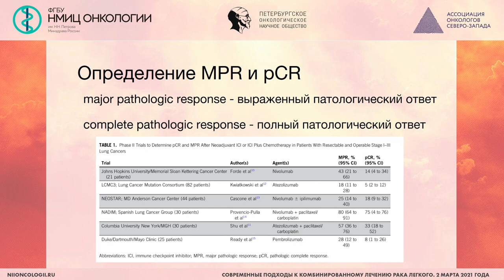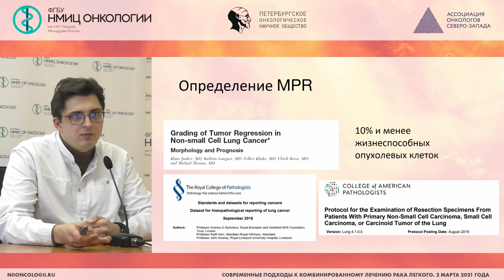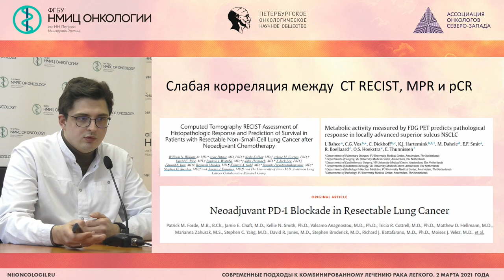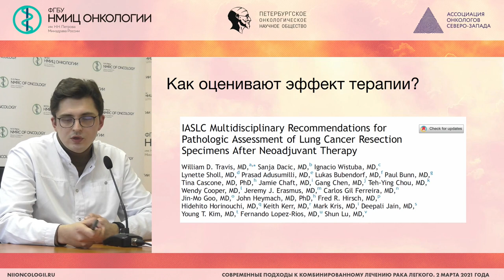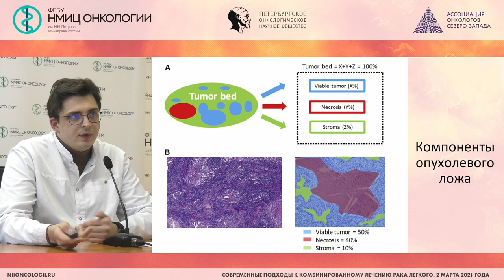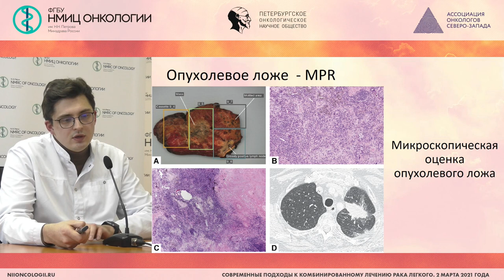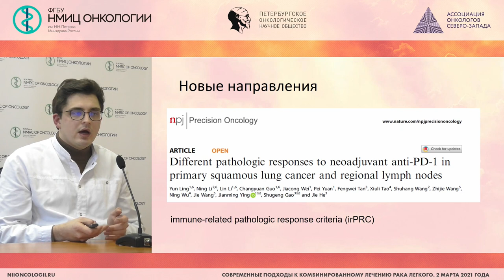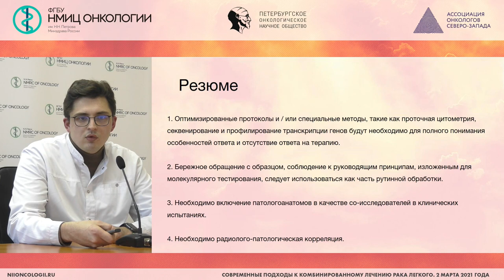Оценка лечебного патоморфоза при немелкоклеточном раке легкого (Кушнарев В.А.)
Кушнарев Владимир Андреевич - врач-патологоанатом патологоанатомического отделения ФГБУ "НМИЦ онкологии им. Н.Н. Петрова" Минздрава России